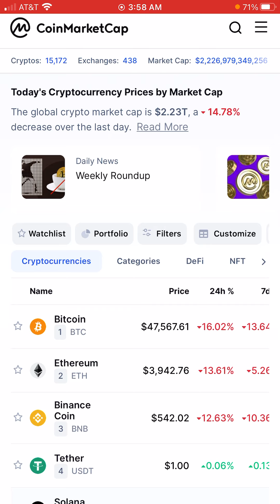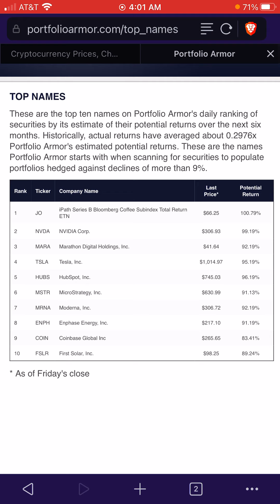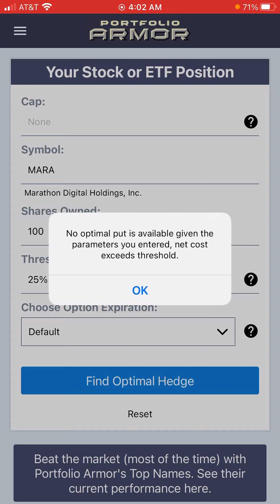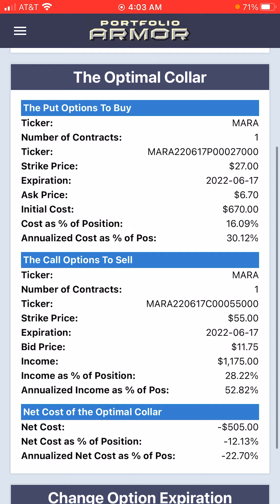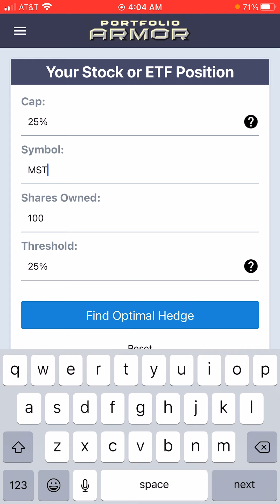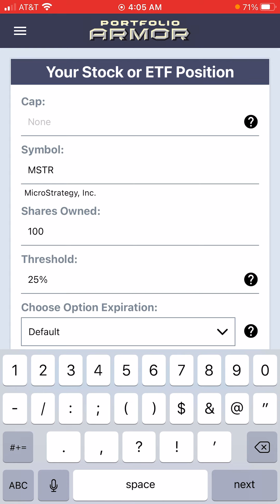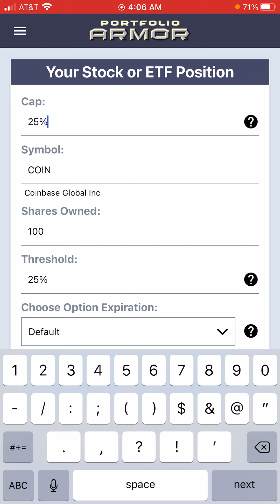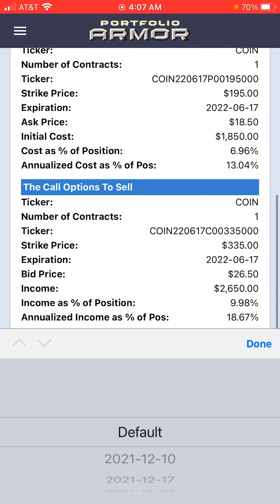Crypto Crash: Bargain Hunting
Three crypto names appeared in our system’s top names on Friday; they might be of interest to bargain hunters on Monday. ) to find optimal hedges on them, for investors who want to limit their risk.

For those without iPhones, the same hedging capability is available to subscribers to our